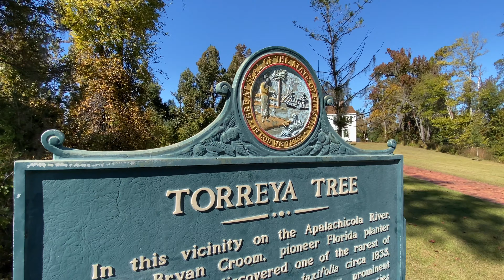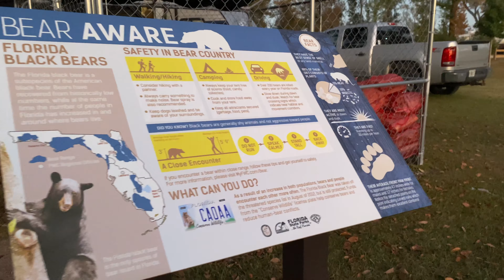Torreya State Park in Bristol Florida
Join us as we visit Torreya State Park in Florida for the first time.  There are tons of things to explore including hiking trails, historical sites, and the aftermath from hurricane Michael.

Amazon Storefront: Shop our most loved items